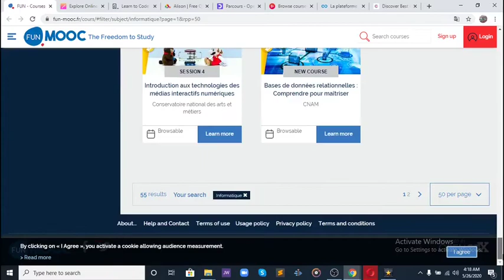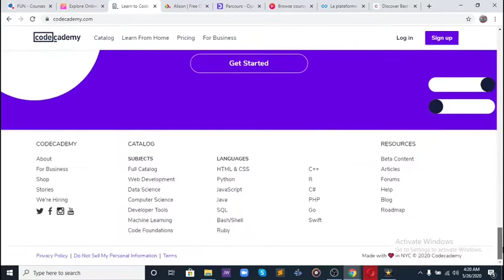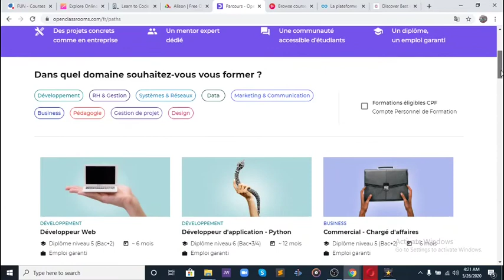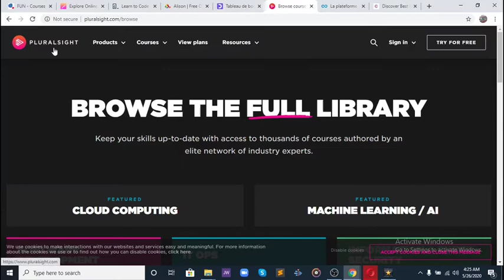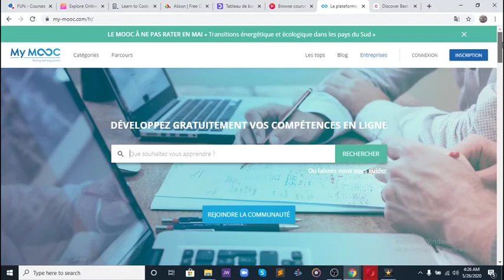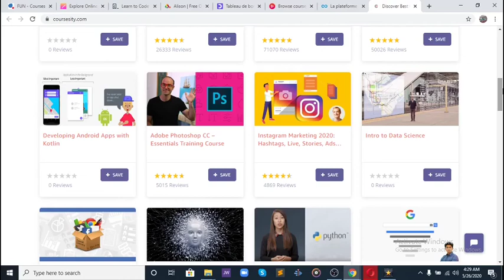8 sit ou dwe konnen pou aprann anliy gratis ( 2zyèm pati )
Nan videyo sa nou montre w 8 sit ou dwe konnen pou aprann anliy ( 2zyèm pati ) !
Gade videyo a pou plis detay.

Tech2Preneur - Platfòm k'ap enfòme w sou nouvèl teknoloji yo  , aprann ou itilize zouti teknoloji yo pi byen , fòme tèt ou anliy , fè lajan sou entènèt epi konn kòman pou jere biznis ou elektwonikman !